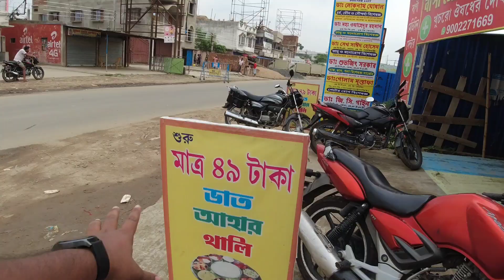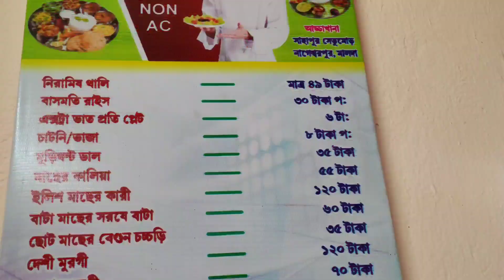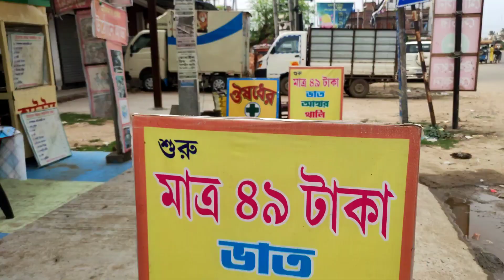মালদায় মাত্র 49 এ 8 টা item😨 অবিশ্বাস্য deal😍৪৯ takay Unlimited খওয়ার 😨Best thali in MALDA-epi 001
মালদায় মাত্র 49 এ 8 টা item😨
অবিশ্বাস্য deal😍
৪৯ takay Unlimited খওয়ার 😨
Best thali in MALDA-epi 001

Address ⤵️
Adda Khana Restaurant, Hotel
Sahapur Setumore, Sahapur,

TIMESTAMP ⤵️
INTRO 00:00